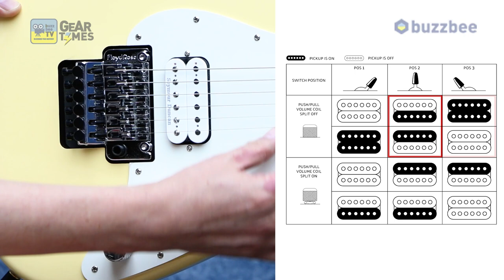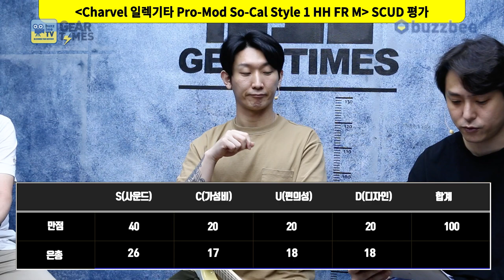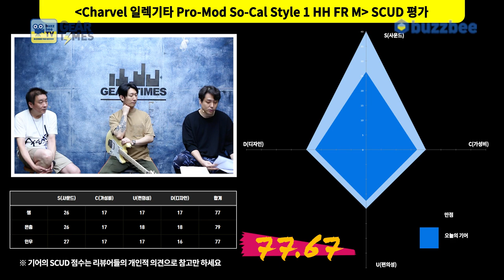[GearTimes 3495회] 샤벨 Charvel 일렉기타 Pro-Mod So-Cal Style 1 HH FR M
샤벨 Charvel 일렉기타 Pro-Mod So-Cal Style 1 HH FR M

0:00 오프닝
4:26 스펙(Spec)
5:33 사운드 테스트 (sound test)
11:44 시연 (Demo)
13:37 한줄평
14:31 점수